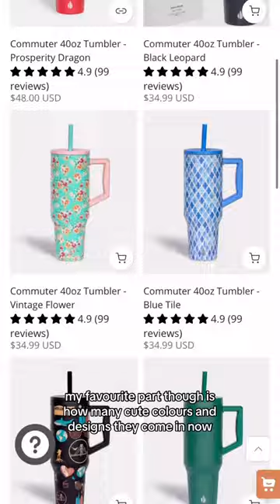The secret to staying hydrated!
Here's how you will stay hydrated throughout the day easily!